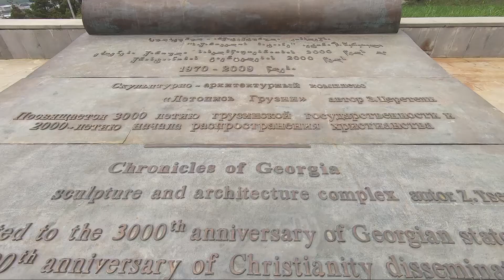Грузия май 2019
Путешествие в Грузию)